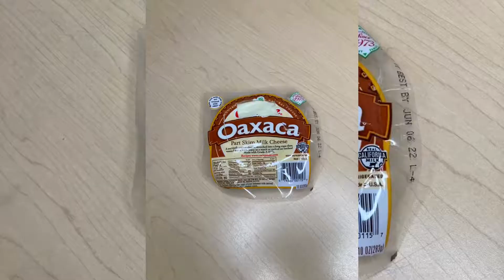CALABACITAS MOMIAS 🤺 RECETA FÁCIL !!!!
Omg estos videos les meto una PASIÓN mis BABYS que ustedes no se lo imaginan ♥️ muchísimas gracias por compartir la receta y darle like 👍